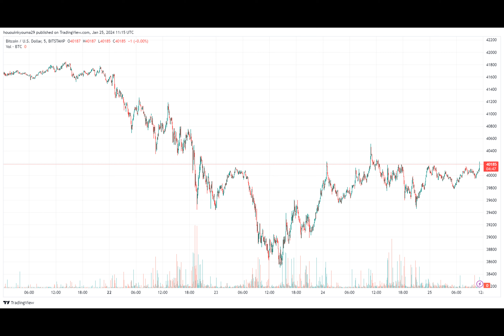Bitcoin Top: This Is When Bull Run Will Peak According To Past Pattern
An analyst has explained when the next Bitcoin bull run peak might appear, if the same pattern as in previous cycles repeats this time as well.